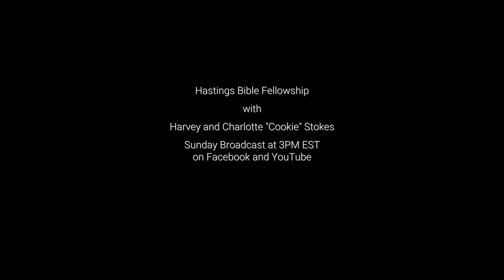. . . a short footnote for the saints from Hastings Bible Fellowship . . .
Our Lord Jesus Christ has authority to heal.

(This is an excerpt from the "A Study in Matthew's Gospel-Chapter 8" message at Hastings Bible Fellowship. on YouTube.)